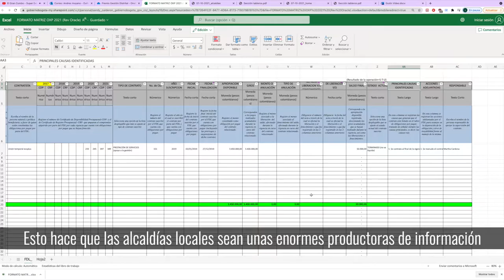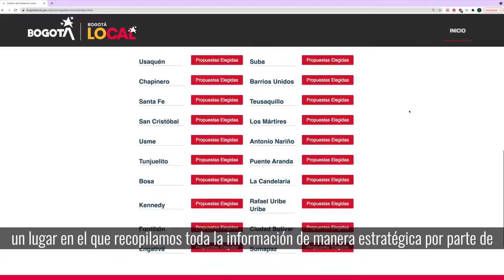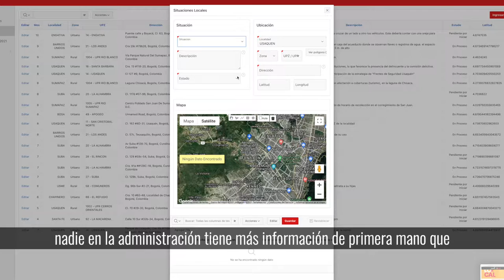Centro de Gobierno Local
Postulación de la Secretaría Distrital de Gobierno al Premio Distrital a la Gestión en la categoría de Gobierno Abierto, con el Centro de Gobierno Local, con el cual se ha mejorado la gestión local, la toma de decisiones y se promueve la transparencia local